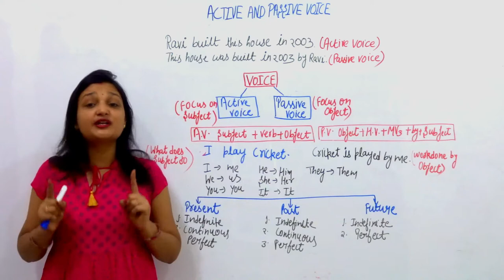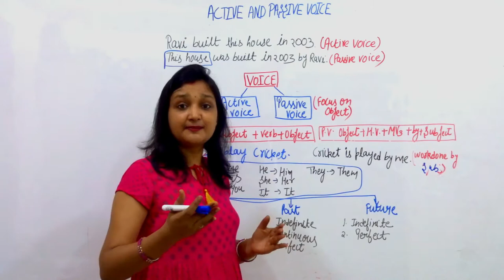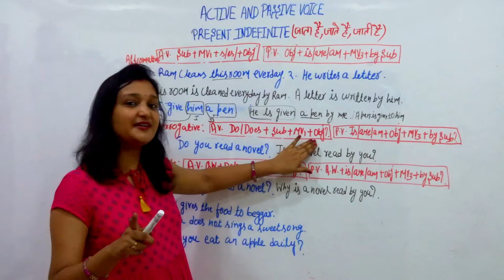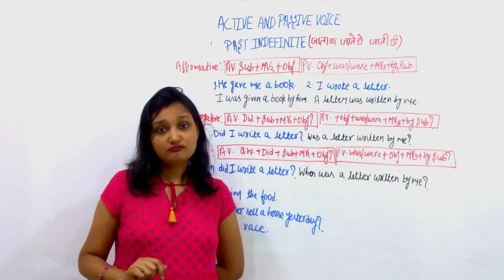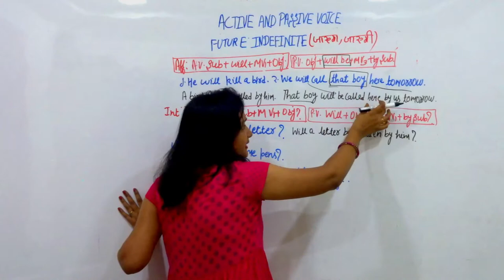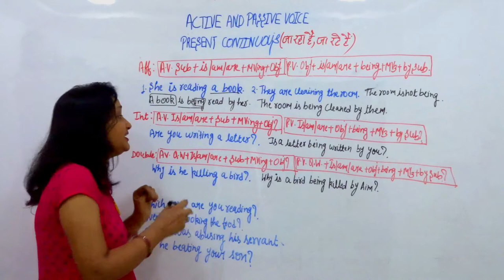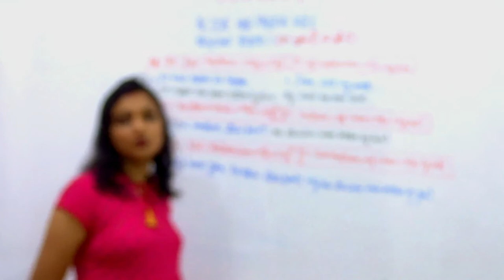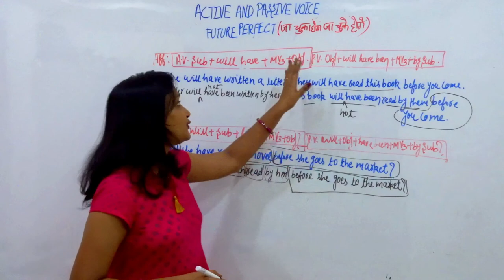Learn all Active and passive voice with examples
In this video we are going to learn all passive voices with complete structure including affirmative ,negative, interrogative and double interrogative sentences .we will also discuss about the subjective case and objective case with various examples.